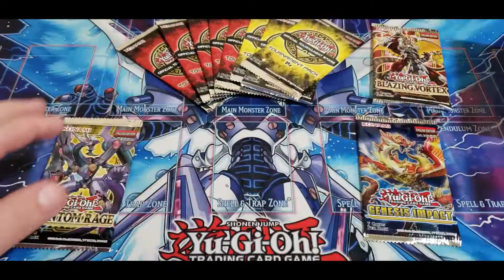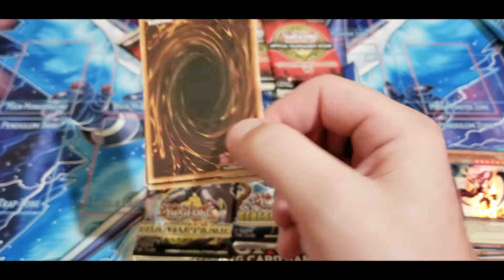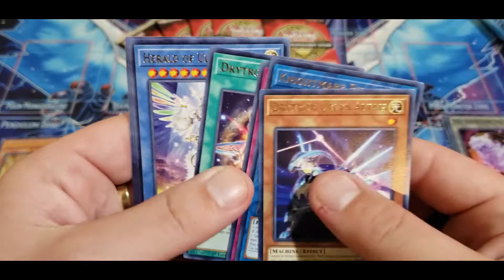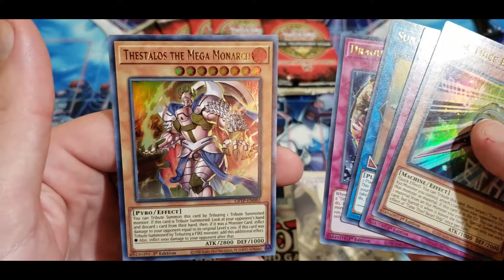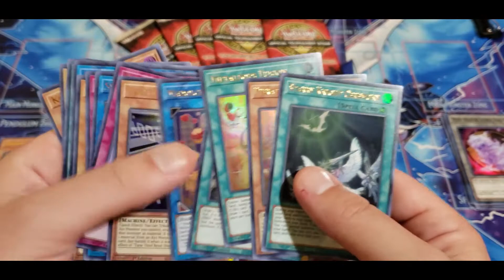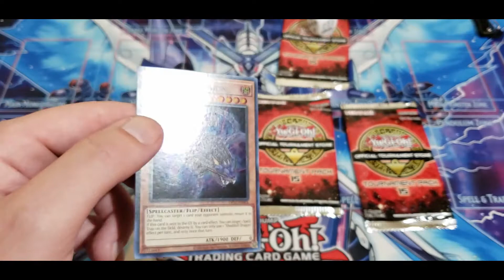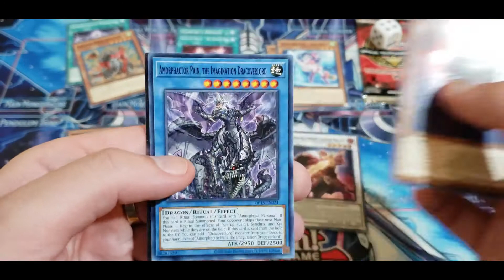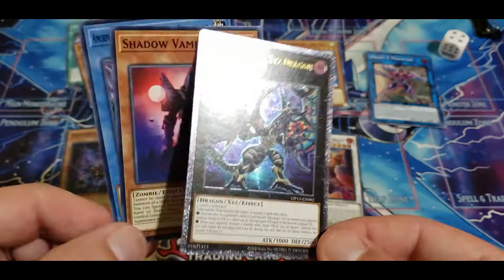I FINALLY PULLED A .....!.....